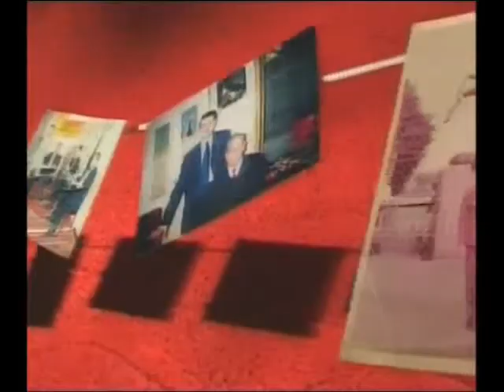Eldar Mansurov — İctimai TV | 09.07.2013 | "TVR Klub"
Eldar Mansurov "TVR Klub" verilişində (İTV, 9 iyul 2013-cü il).
Çıxışlar - Vamiq Məmmədəliyev, Ağadadaş Ağayev, Brilliant Dadaşova.
Aparıcı - Sevinc Salahova.